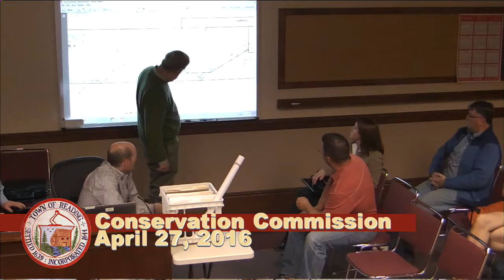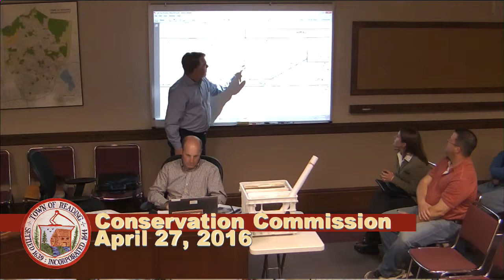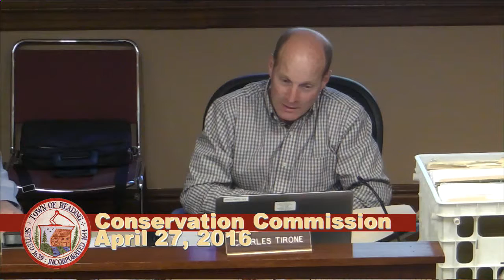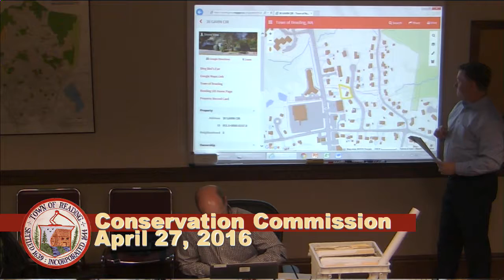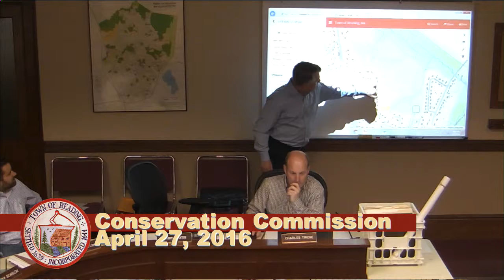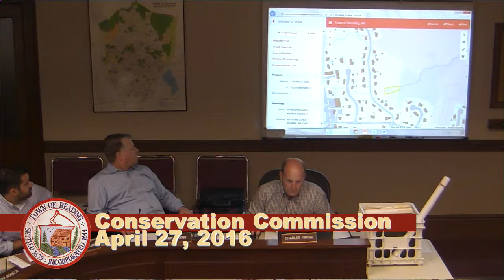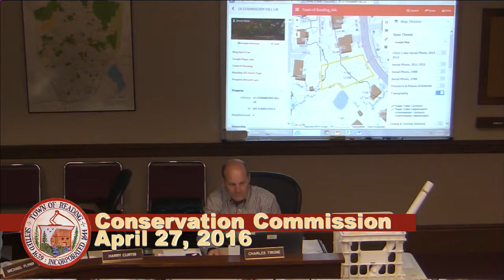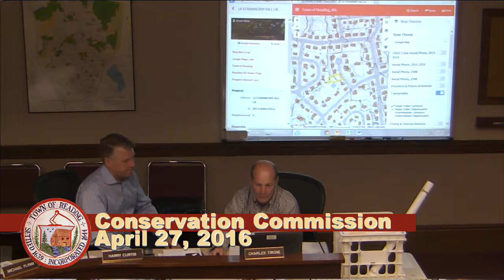Conservation Commission 04/27/2016